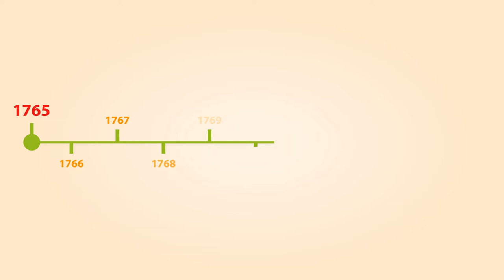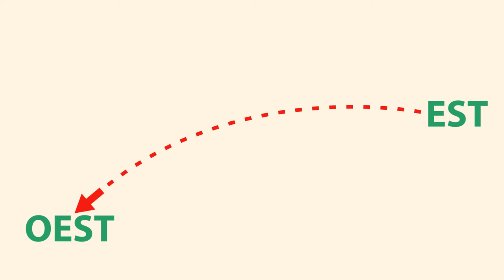Mou la noviolència / U8 / Experiències de noviolència: l’Època Moderna i Contemporània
Un recorregut d’exemples de noviolència en diferents cultures i continents, amb què podrem aprendre de l’experiència dels últims segles.

Per descarregar els vídeos i les unitats didàctiques associades, visiteu la web